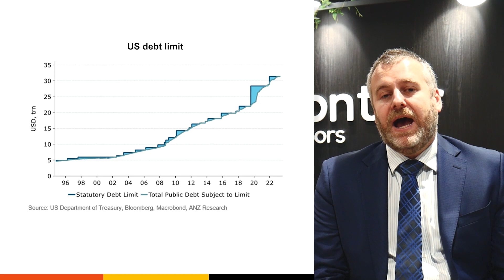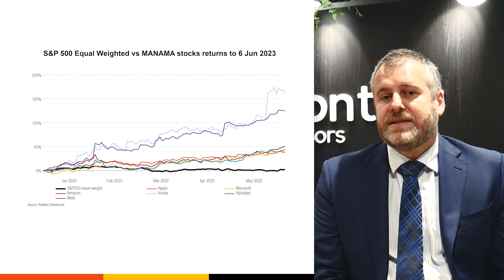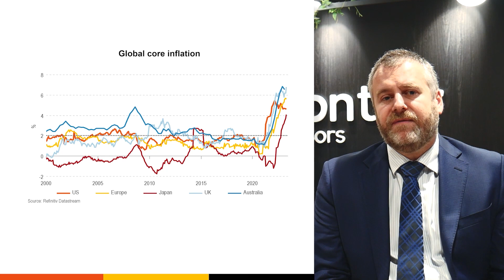Frontier Market Update | June 2023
In their June update, Wayne Sullivan and Chris Trevillyan of Frontier Advisors explain the US debt ceiling and why investors should pay attention to it, how the markets reacted to it.

They also talk about developments in the U.S stock market including technology stocks and the impact of artificial intelligence. Finally, they discuss Australia’s inflation and the prospect of further interest rate rises.

Frontier Advisors provides asset consultancy services to the First Super Trustee. The Trustee also engages Frontier Advisors to provide market and investments updates to members of First Super.

Frontier Advisors is responsible for the information in this presentation.